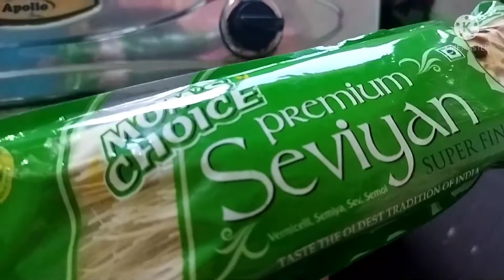😋😋गुडीपाडवा स्पेशल शेवयांची खीर😋😋